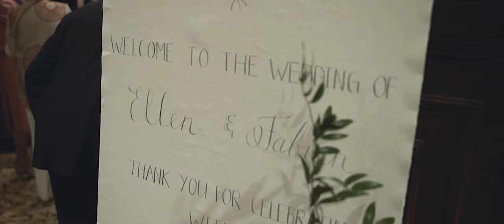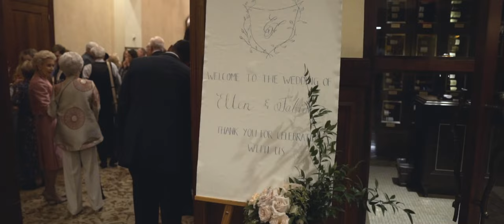Ellen + Fabian | wedding highlight film at the Houstonian Hotel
Venue: @houstonianhotelchannel3128

By selecting Reverent Wedding Films, you'll get so much more than videography; you'll get cinematography. "Videography" is the capturing of an event, but "cinematography" is the art of creatively recording an event and then transforming it into a piece of movie-quality film.  You and your partner will be the main characters in your own cinematic art that is worthy of being featured in a film festival!

Reverent Wedding Films | Wedding Films
Located in Texas, Oklahoma, Arkansas, Louisiana

Your wedding happens only once, so why not have it captured in a cinematic way?